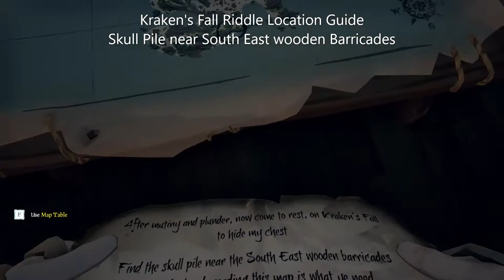Skull Pile near the South East Wooden Barricades - Kraken's Fall, Sea of Thieves Riddle Location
Map view of location, and visual guide to where the Skull Pile near the South East Wooden Barricades is located on the island of Kraken's Fall in the game Sea of Thieves.